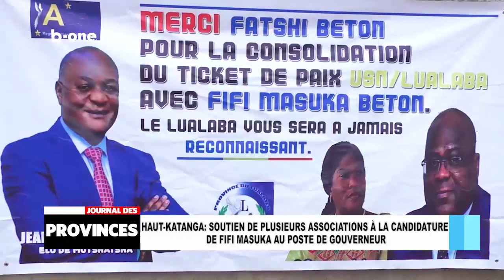Haut-katanga : soutien de plusieurs associations à la candidature de FIFI MASUKA